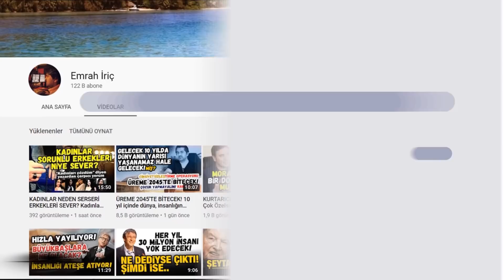Kuantik ve Holistik Çağın Eşiğinde İnsan ve Sonrası - Prof. Dr. İsmail Hakkı Aydın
Bilim Adamı, Beyin Cerrahı, Düşünür, Edib, Şair, Güftekâr, Mûsıkîşinas, Teolog, Flozof, Hattat. Prof. Dr. İsmail Hakkı Aydın'dan söz ediyoruz.

Rüzgar uğultusunun eşlik ettiği sohbetimizde öyle şeylerden söz açıldı ki... Konu başlıklarını ben yazayım izlemesi size kalsın...

Beyinler arası internet dediğimiz şey nedir?
Kuantik ve holistik çağda insan nasıl olacak?
Gelecek yüz yıllar neden nörolojik bilimlerin çağı olacak?
Beynin kapasite sınırı var mı?
İNSAN DÜŞÜNDÜĞÜ HER ŞEYİ YAPABİLİR mi?
Kur'an tefsirleri neden yetersiz?
Fatiha Suresi'ndeki o ayet neden eksik meallendirilmiş?
Human konnektom projesi nedir?
Kur'an'daki konnektom nasıl oluyor?
Evrenin algoritması çözülürse ne olur?
Bakara Suresi ikinci ve üçüncü ayetlerde ne demek isteniyor?
Amerika ve Rusya arasında yapılan ve Dünyayı çok ciddi etkileyecek olan anlaşmanın detayları neler?
TAŞ ALTINA DÖNÜŞTÜRÜLEBİLİR Mİ?
İnsan dondurulup yıllar sonra yeniden yaşlanmadan yeniden canlandırılabilir mi?
Dijital uyuşturucu nedir? İnsanlığı nasıl etkileyecek?
İki bin sene önce ölmüş insan saç telinden yeniden nasıl yeniden dirilecek?
Klonoidler nedir? Kur'an'da var mı?

Cevabını bulacağınız bu sorular ve çok daha fazlası videomuzda...  ​

RİCA: Çalışmalarımızı beğendiyseniz BEĞEN butonuna basınız.